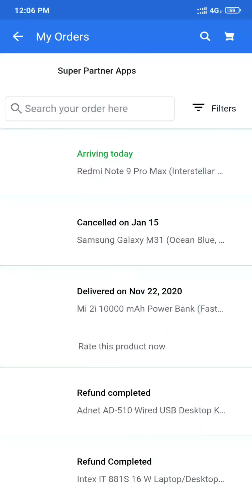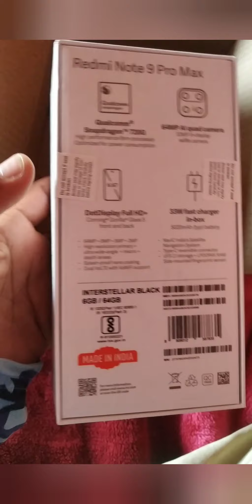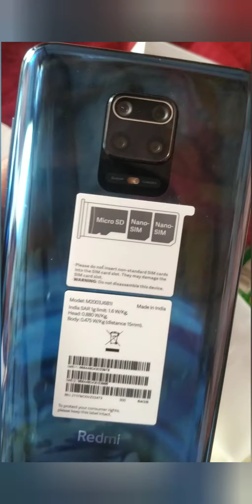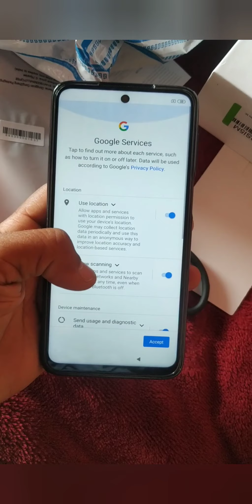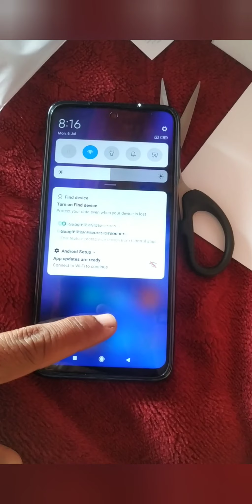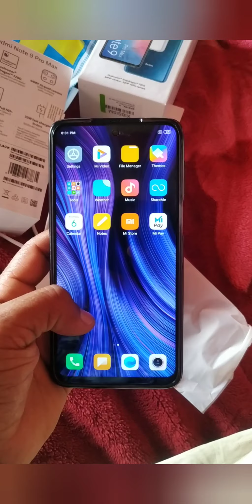Redmi note 9 pro UNBOXED // Redmi note 9 pro max price and features // unboxing redmi mobile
Please :-

( Support )